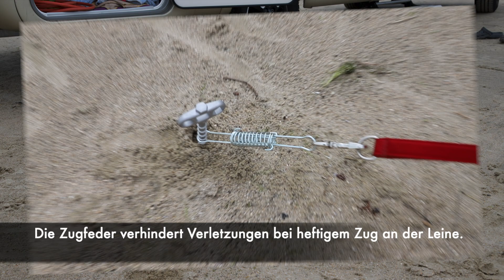Hunde beim campen sicher anleinen: der PetPeg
Der einfach und fast überall einsetzbare Schraubhering PetPeg aus Aluminium, macht es einfach Hunde oder Katzen beim campen anzuleinen. Einfach einschrauben, Leine einhängen – fertig. Platzwechsel? Kein Problem: Schraube raus, neuer Paltz suchen, Schraube wieder rein. Funktioneiert einfach und sicher – ganz mühelos ohne Hammer!